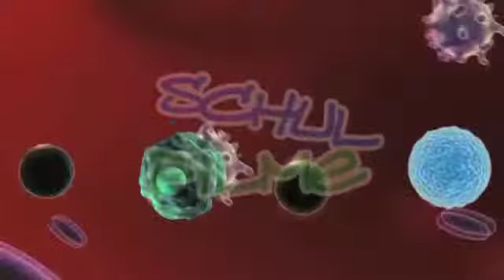Film DVD / Biologie: IMMUNSYSTEM / Der menschliche Körper - Krankheitserreger - Grundlagen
"Das Immunsystem geht gegen Bakterien, Viren, Pilze und Parasiten vor. Es setzt sich zusammen aus dem unspezifischen und dem spezifischen Immunsystem. Zum unspezifischen gehören beispielsweise die Flimmerhärchen in der Nase und im Ohr, der Säureschutzmantel der Haut, die Magensäure und die Fähigkeit zum Husten und Niesen. Mit diesen Mitteln kann sich der Körper allgemein schützen.

Das spezifische Immunsystem dagegen nutzt die Killerzellen, die Mastzellen, die Monozyten und die Epithelzellen, um gezielt Viren zu bekämpfen. Hier spricht man auch vom erworbenen Immunsystem: Die Lymphozyten, die T-Helferzellen, die T- und B-Zellen lernen von Zellen, die Antigene zeigen. Der Film erklärt die Wirkungsweise des spezifischen Immunsystems und den Unterschied zwischen den zellulären und der humoralen Immunantwort."